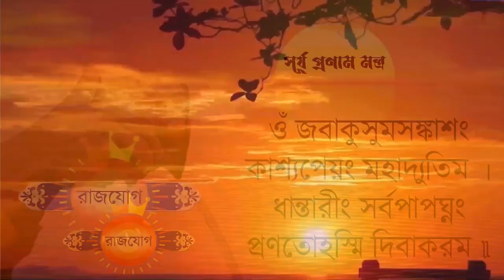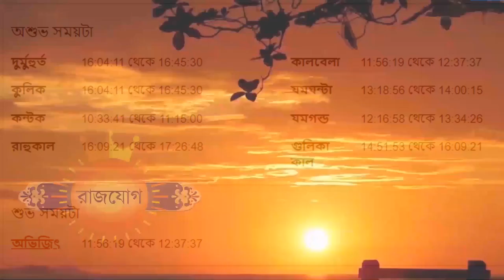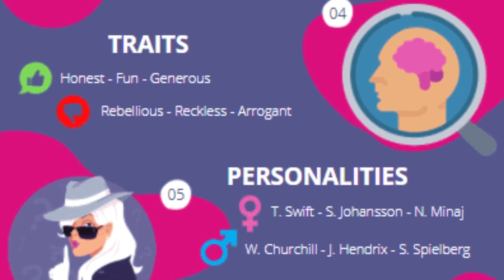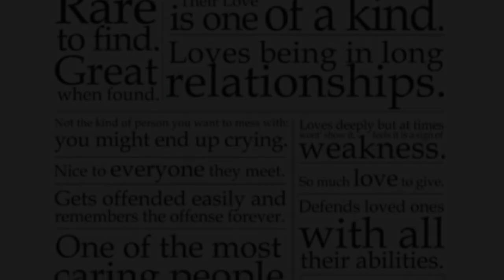ধনু রাশি ১৭ই ডিসেম্বর ২০২৩ আজকের রাশিফল- Dhanu Rashi 17th December 2023 Ajker Rashifal - Sagittarius